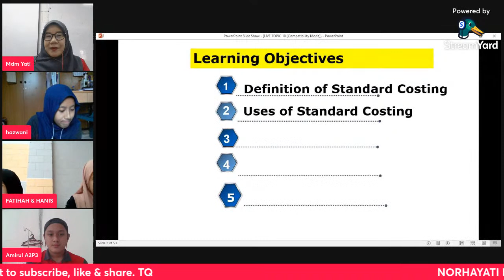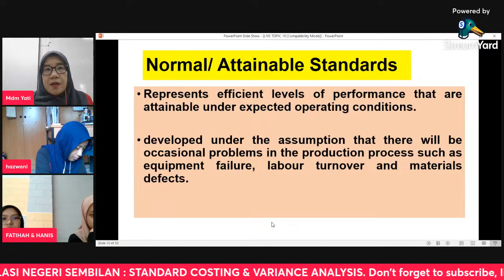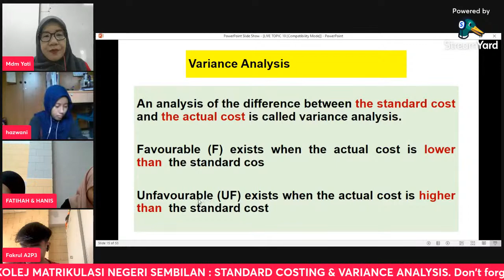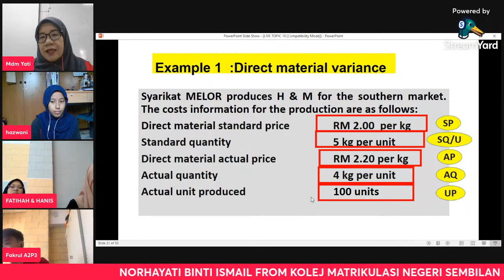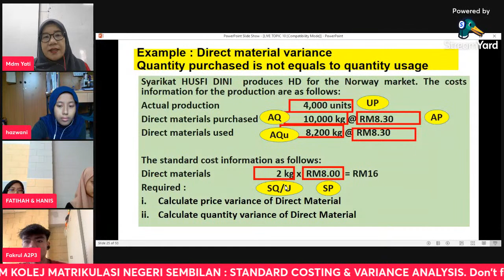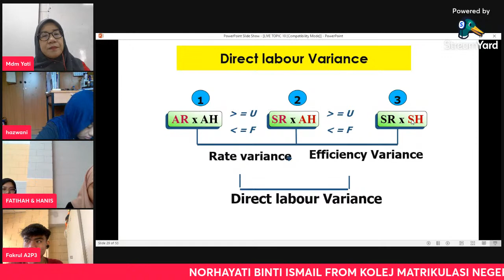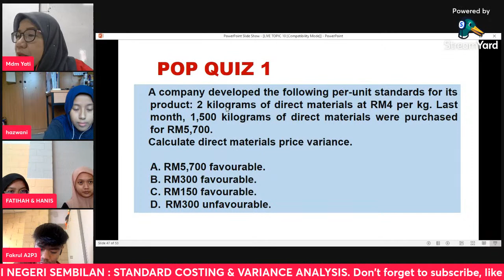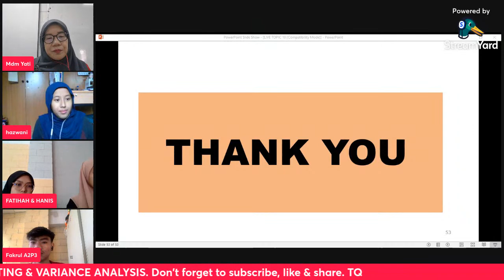STANDARD COSTING AND VARIANCE ANALYSIS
Content of this topic :
1. Definition of Standard costing
2. Uses of Standard costing
3. Types of standard
4. Elementss of standard cost
5. Variance Analysis